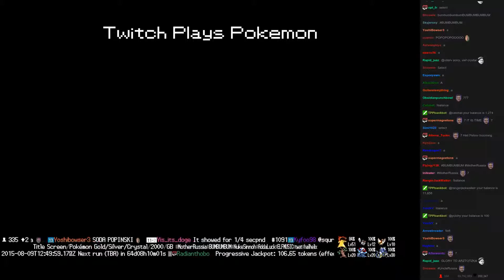Twitch Plays Pokémon Battle Revolution - Match #20030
Match #20030 [Blue: Ho-Oh, Nidorino, Omanyte] vs [Red: Jumpluff, Electivire, Torterra]